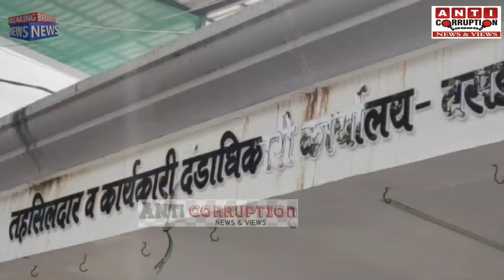BJP कार्यकर्ता बोला छत्रपति शिवाजी महाराज के राज में बलात्कार हो रहे हैं| बयान पर शिवसेना ने धो डाला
Chhatrapati Shivaji Maharaj के राज में बलात्कार हो रहे हैं-BJP कार्यकर्ता | बौखलाई है vasai BJP-Shivsena |पलटवार
Vasai BJP कार्यकर्ता बोला छत्रपति शिवाजी महाराज के राज में बलात्कार हो रहे हैं | शिवसेना का करारा पलटवार
Vasai BJP कार्यकर्ता बोला छत्रपति शिवाजी महाराज के राज में बलात्कार हो रहे हैं| बयान पर शिवसेना ने धो डाला